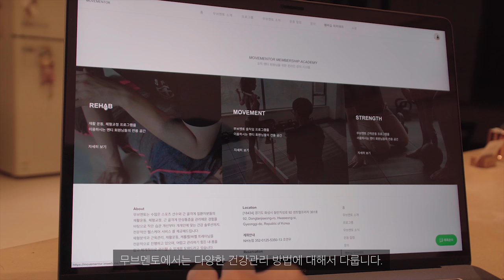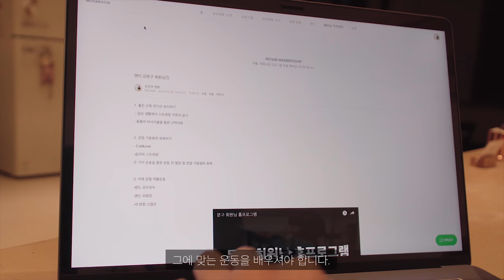무브멘토 멤버십 아케데미 ?